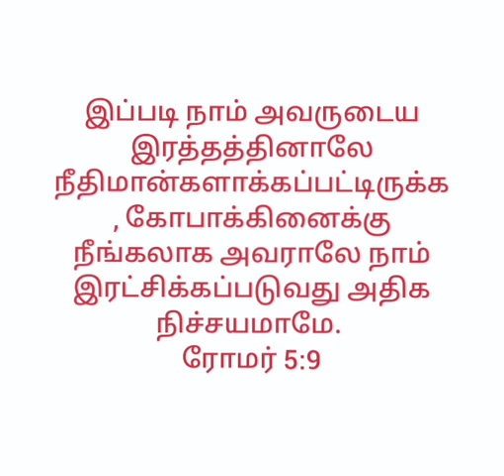இன்றைய வார்த்தை 06-03-2022 தமிழ் பாப்திஸ்து திருச்சபை இலுப்பையூரணி